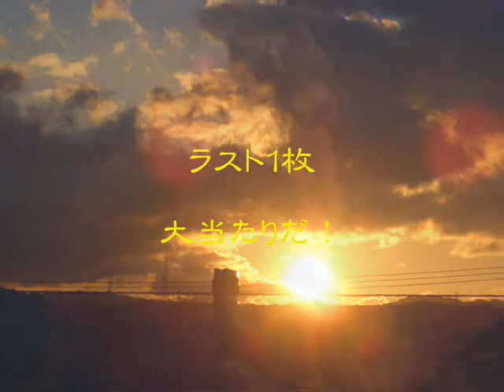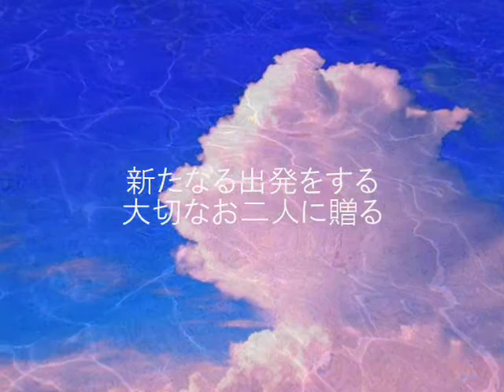BEAUTIFUL SUNDAY／JO-SEI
大切な友人夫婦のために作った曲です。
いつまでもお二人がこの歌の歌詞のように爽やかでほのぼのとした家庭を築いていって欲しいという願いを込めました。